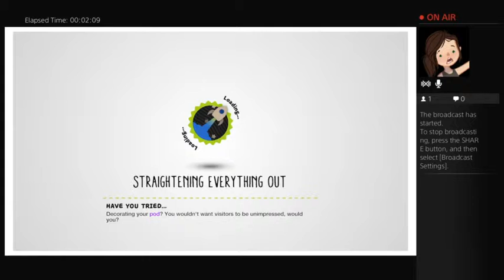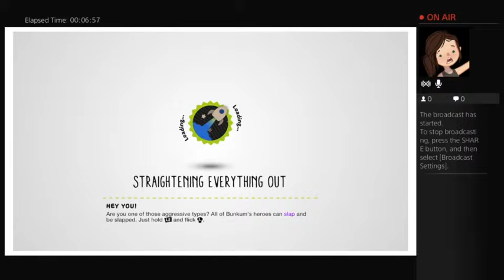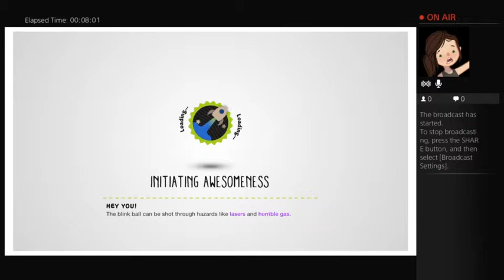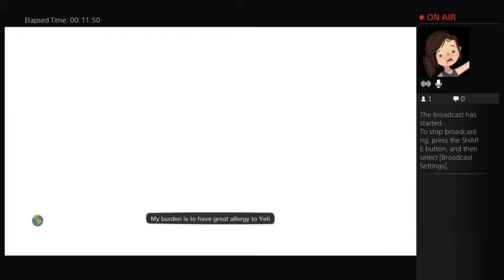LittleBigPlanet 3 Story #6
DinoRidingPyro, Jumps on into the world of Little Big Planet! To take Newton down! Sorry about my voice!